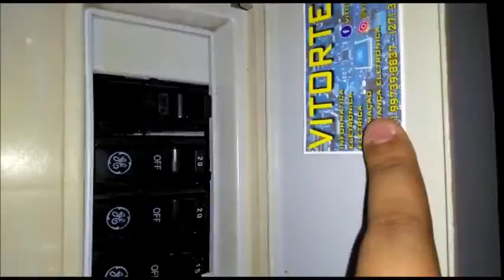Elétrica para ar condicionado com transformador by Vitor Tec eletricista em Colatina ES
Elétrica para ar condicionado com transformador